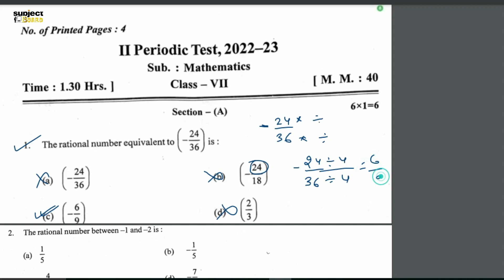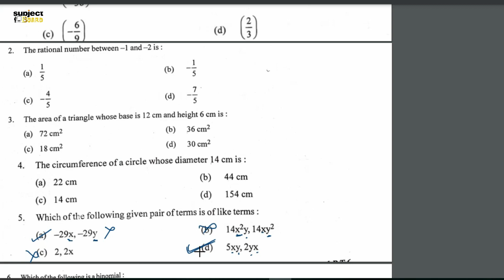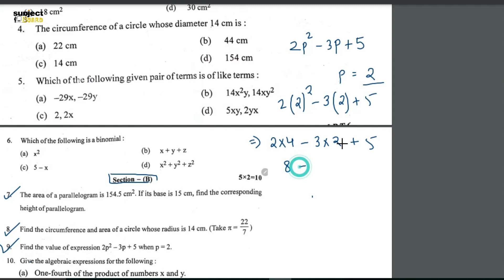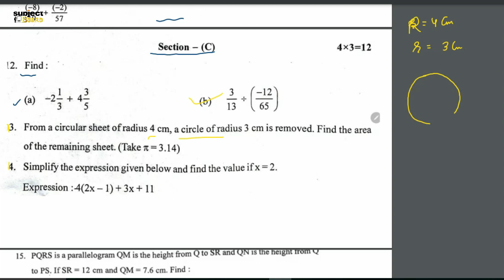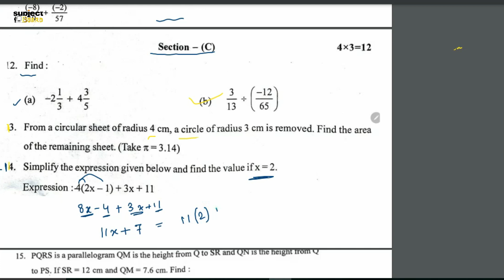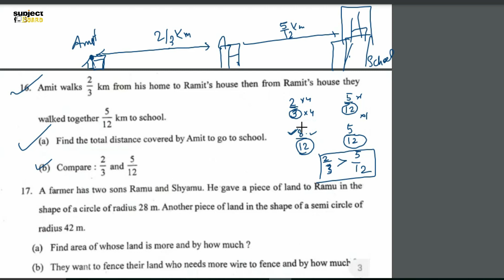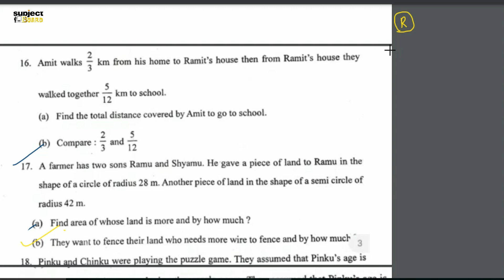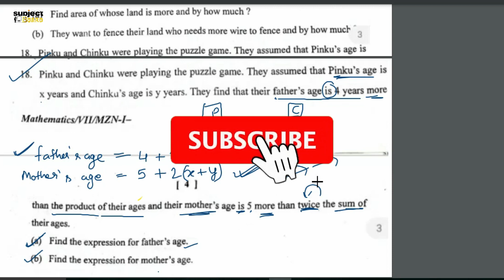MATHS Class 7 - PT-2 Sample Question Paper of PERIODIC TEST || Cbse Sample Paper 2023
Other Sample papers links -

Class-7 maths Half Yearly Exam Question Paper